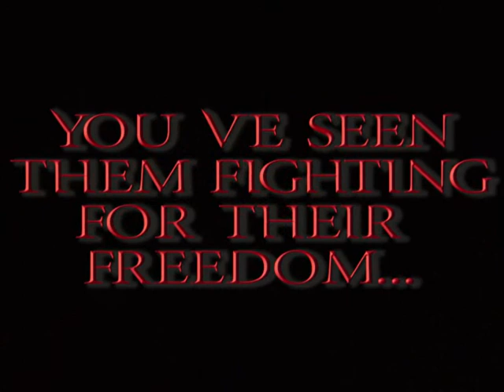Spartacus: join our Cause for a future Con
- Join our cause for a European Spartacus Convention! -

...and send us your name and country via e-mail, facebook message or twitter message.